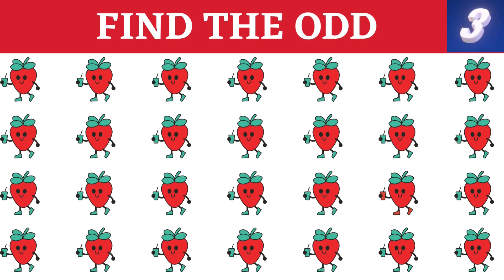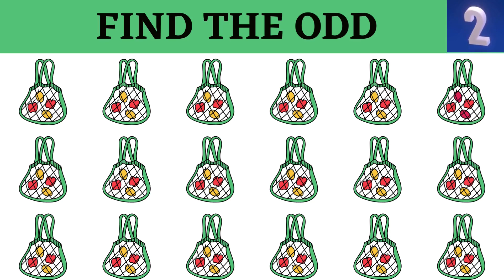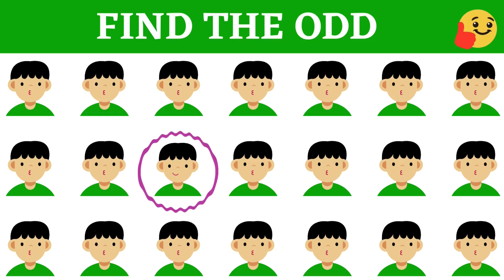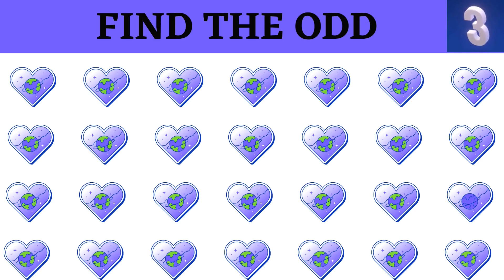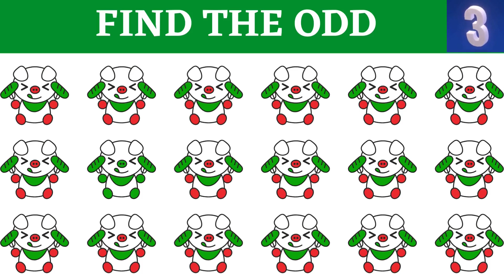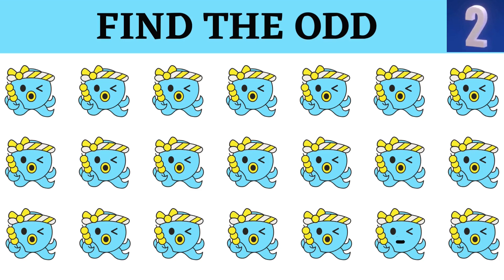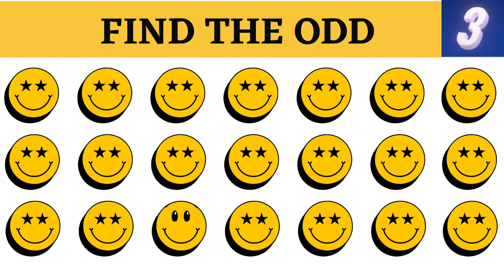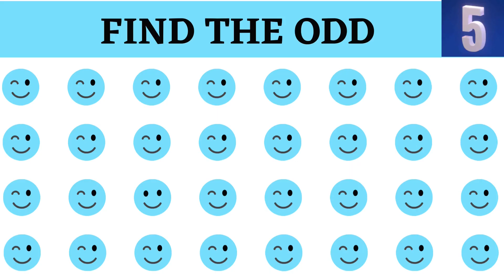EMOJI CHALLENGE ||FIND THE ODD EMOJI OUT #252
FIND THE ODD EMOJI OUT #252||EMOJI CHALLENGE
"Find the Odd Emoji Out" is a captivating and interactive puzzle game that challenges your ability to spot the unique emoji among a group of similar ones. With its visually appealing interface and addictive gameplay, this game is designed to entertain and engage players of all ages.

Welcome to "Find the Odd Emoji Out"! In this exciting game, your keen eye for detail will be put to the test. Can you spot the emoji that doesn't belong in each round? Get ready to challenge your observation skills and have fun while doing it!

In each episode, we'll present you with a series of emojis that share a theme or concept. However, one emoji will be different from the others, either in its expression, color, or design. Your task is to carefully examine the emojis and identify the odd one out.

With multiple rounds of increasing difficulty, we'll keep you engaged and entertained. Sharpen your visual acuity and get ready for a thrilling adventure of emoji elimination!

To play along, simply watch the video and pause when you think you've found the odd emoji. Make your selection and see if you're right as we reveal the answer and explain why it stands out from the rest. Don't worry if you don't get it right every time—this game is all about learning and honing your emoji-spotting skills.

Join our growing community of emoji enthusiasts and share your thoughts and strategies in the comments section below. Together, let's explore the fascinating world of emojis and put your powers of observation to the ultimate test!

emoji puzzle
best moments
riddles with answer
emoji trivia
Enjoy the emoji challenge.